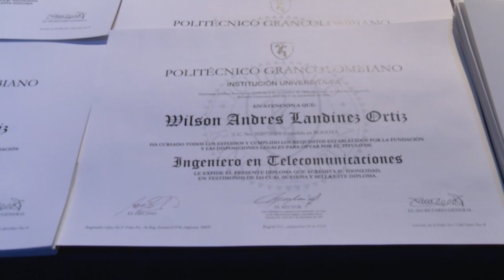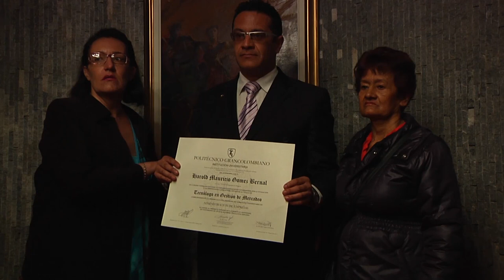Así se vivieron los grados 2014-II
Con cinco emotivas ceremonias, el poli homenajeó a más de 1600 nuevos egresados de las modalidades presencial y virtual.